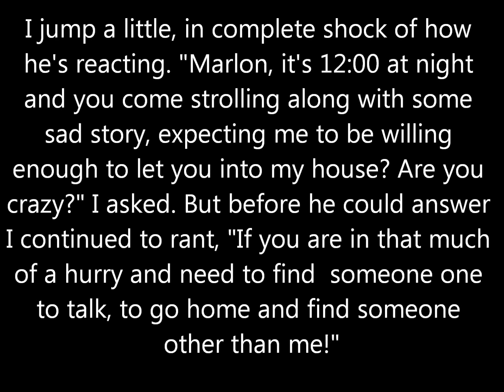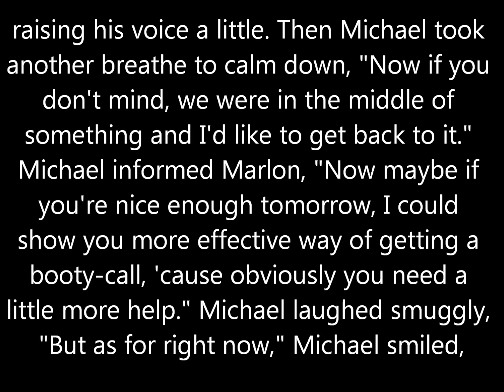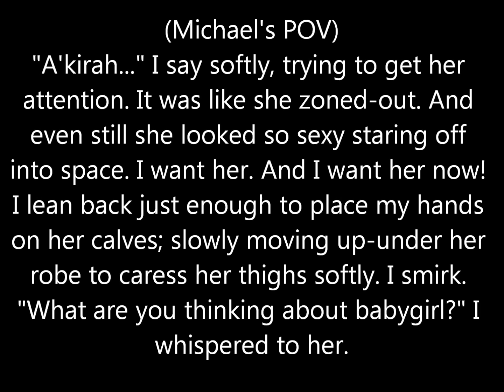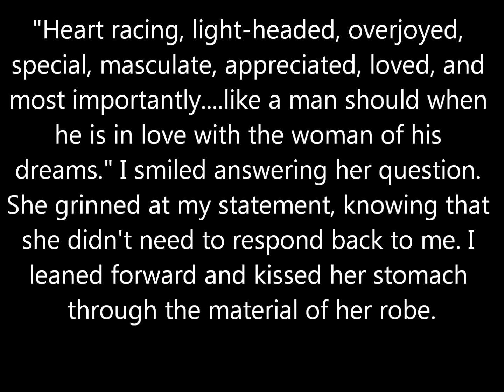MJ Fantasy: For The Love Of Brothers Part 13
Will Michael and A'kirah's relationship remain a secret? Enjoy♥ and comment♥♥